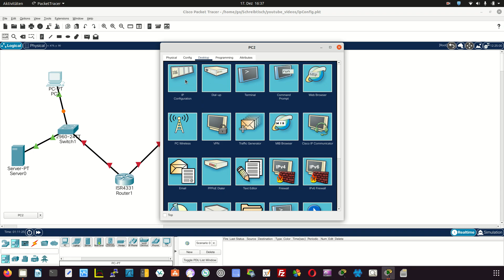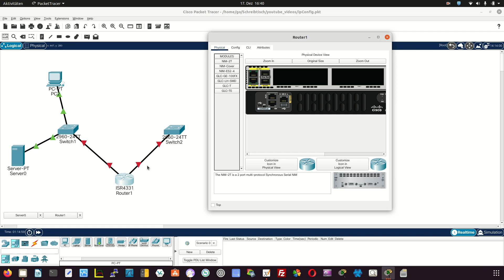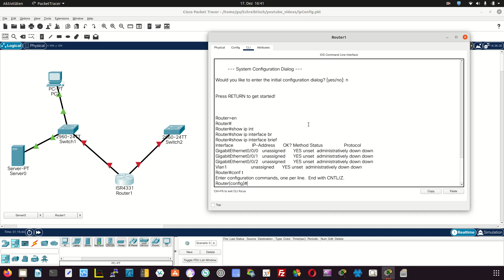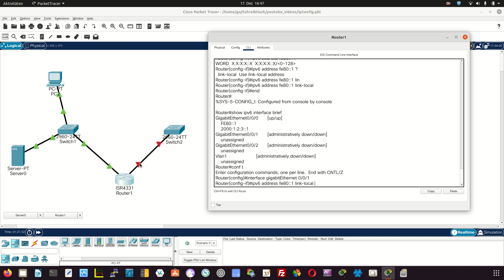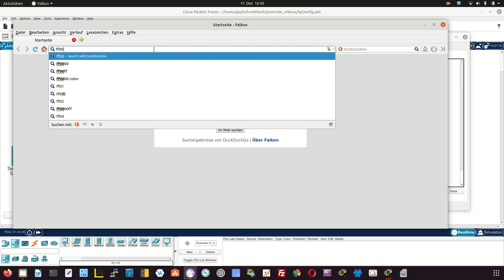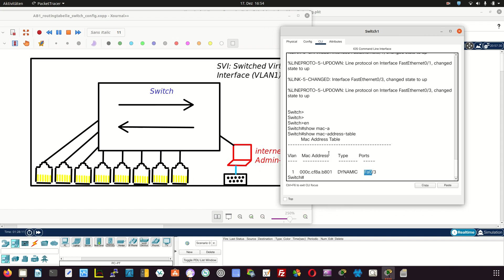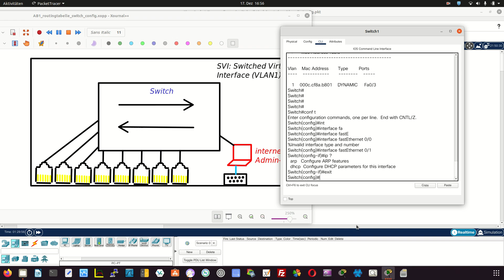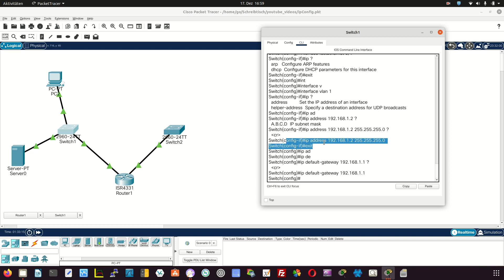IPv6- und IPv4-Adress-Konfiguration (Router, Switch, Server + PC) Schritt für Schritt - LF3 und LF9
In diesem Video werden IPv4- und IPv6-Konfigurationen den PCs, Server, Switches und Router in Packet-Tracer editiert. Dabei liegt der Fokus nur auf die Adressierung.
Achtung: in Minute 21:48 muss das vlan-Interface selbstverständlich hochgefahren (no shutdown) werden!

00:00 - PC-Konfiguration
03:41 - Server-Konfiguration
05:00 - Router-Schnittstellen-Konfiguration
16:54 - IP-Konfiguration von Switches für Fernkonfiguration

Nützliche Befehle für Router (Zahlen nur als Beispiele):
int gig 0/0/0
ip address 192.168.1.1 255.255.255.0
ipv6 address 2000:1:2:3::1/64
ipv6 address fe80::1 link-local
end
show ip int brief
show ipv6 int brief
show run

Nützliche Befehle Switch:
conf t
int vlan 1
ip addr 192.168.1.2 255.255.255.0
no shutdown
exit
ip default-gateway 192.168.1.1